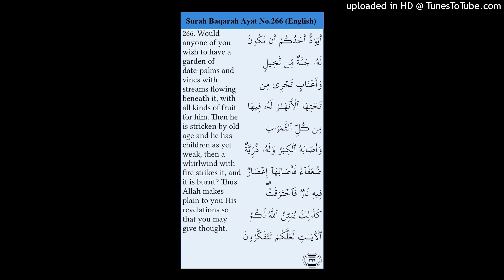Surah Baqarah Ayat 266 (English)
By Muhammad Ibrahim